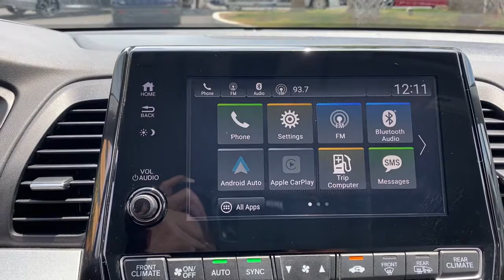2019 Honda Odyssey Vero Beach, Port St. Lucie, Sebastian, Palm Bay, Fellsmere FL H210821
Forest Mist Metallic Used 2019 Honda Odyssey available in Vero Beach, Florida at Vatland Honda. Servicing the Port St. Lucie, Sebastian, Palm Bay, Fellsmere FL area.

Vatland Honda
700 US Hwy 1

bVehicle Details/bbrThis 2019 Honda Odyssey is a great vehicle for families. Reduce your trips to the pump! It is one of the most fuel efficient vehicles in its class.  If you are looking for a tough long lasting vehicle this this unit is a great option for you.  Plenty of cargo room in this unit for everything that travels with you. The Honda Odyssey is roomy and has a smooth ride. This unit has dependability you can trust. This 2019 Honda Odyssey comes standard with numerous top of the line safety features. This vehicle is as tough as they come.brbrbEquipment/bbrThis 2019 Honda Odyssey comes with third row seating for extra passengers. See whats behind you with the back up camera on this Honda Odyssey. The Honda Odyssey features cruise control for long trips. This Honda Odyssey is front wheel drive. Control your garage door with its built in HomeLink System. This model has an adjustable telescoping wheel that allows you to achieve a perfect fit for your driving comfort.
Engine: 3.5L V6 SOHC 24-Valve i-VTEC,Transmission: 9-Speed Automatic; shift-by-wire (SBW) and paddle shifters,4.33 Axle Ratio,GVWR: 6;019 lbs,Transmission w/Driver Selectable Mode,Front-Wheel Drive,Battery w/Run Down Protection,Gas-Pressurized Shock Absorbers,Front And Rear Anti-Roll Bars,Electric Power-Assist Speed-Sensing Steering,19.5 Gal. Fuel Tank,Single Stainless Steel Exhaust,Strut Front Suspension w/Coil Springs,Trailing Arm Rear Suspension w/Coil Springs,4-Wheel Disc Brakes w/4-Wheel ABS; Front Vented Discs; Brake Assist; Hill Hold Control and Electric Parking Brake,Tires: P235/60R18 103H AS,Steel Spare Wheel,Compact Spare Tire Mounted Inside,Clearcoat Paint,Express Open/Close Sliding And Tilting Glass 1st Row Sunroof w/Sunshade,Body-Colored Front Bumper,Body-Colored Rear Bumper,Chrome Side Windows Trim; Black Front Windshield Trim and Chrome Rear Window Trim,Chrome Door Handles,Body-Colored Power w/Tilt Down Heated Side Mirrors w/Manual Folding and Turn Signal Indicator,Fixed Rear Window w/Fixed Interval Wiper and Defroster,Deep Tinted Glass,Speed Sensitive Variable Intermittent Wipers,Galvanized Steel/Aluminum Panels,Lip Spoiler,Black Grille w/Chrome Accents,Power Sliding Rear Doors,Perimeter/Approach Lights,Auto On/Off Projector Beam Halogen Daytime Running Auto High-Beam Headlamps w/Delay-Off,Front Fog Lamps,Audio Theft Deterrent,2 LCD Monitors In The Front,Heated Front Bucket Seats; drivers seat 12-way power adjustment w/4-way power lumbar support and 2-position memory and front passengers seat 4-way power adjustment,8-Way Driver Seat,Passenger Seat,Removable 40-20-40 Folding Split-Bench Front Facing Manual Reclining Fold Forward Seatback Rear Seat w/Manual Fore/Aft and Magic Slide 2nd-Row Seats Side-To-Side Sliding,Driver And Front Passenger Armrests and Rear Center Armrest Rear Seat Mounted Armrest w/Storage,Manual Tilt/Telescoping Steering Column,Fixed 60-40 Split-Bench Leatherette 3rd Row Seat Front; Manual Recline; Manual Fold Into Floor; 3 Manual and Adjustable Head Restraints,Front Cupholder,Rear Cupholder,Power Fuel Flap Locking Type,Remote Releases -Inc: Power Cargo Access,HomeLink Garage Door Transmitter,Cruise Control w/Steering Wheel Controls,Distance Pacing,HVAC; Underseat Ducts and Headliner/Pillar Ducts,Illuminated Locking Glove Box,Driver Foot Rest,Full Cloth Headliner,Vinyl Door Trim Insert,Interior Trim; Metal-Look/Piano Black Instrument Panel Insert and Chrome/Metal-Look Interior Accents,Driver And Passenger Visor Vanity Mirrors w/Driver And Passenger Illumination,Day-Night Auto-Dimming Rearview Mirror,Full Floor Console w/Covered Storage; Mini Overhead Console w/Storage; Conversation Mirror and 3 12V DC Power Outlets,Front And Rear Map Lights,Fade-To-Off Interior Lighting,Carpet Floor Trim,Trunk/Hatch Auto-Latch,Cargo Space Lights,Driver / Passenger And Rear Door Bins,Delayed Accessory Power,Systems Monitor,Redundant Digital Speedometer,Digital/Analog Appearance,Outside Temp Gauge,Manual Anti-Whiplash Adjustable Front Head Restraints and Manual Adjustable Rear Head Restraints,2 Seatback Storage Pockets,Perimeter Alarm,Engine Immobilizer,Air Filtration,3 12V DC Power Outlets,Side Impact Beams,Dual Stage Driver And Passenger Seat-Mounted Side Airbags,Blind Spot Information (BSI) System Blind Spot,Collision Mitigation Braking System (CMBS) + FCW and